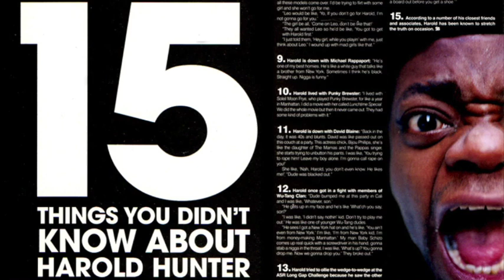Audio INTV: Harold Hunter 15 Things (FULL)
This was the full audio of the phone call I made back in 2002 to get Harold's 15 Things article for Skateboarder Mag, Jan. 2003. As usual, I'd like to add in a disclaimer that these interviews were not meant to be public, so the conversation is more an attempt to extract good points for the article and less a showcase. Point being, it gets repetitive but that proved the best way to get these things done for the mag. Rest in peace Harold, you were one of a kind. Thanks to Jeff Pang for organizing this phone call back then as Zoo TM. Link to the article